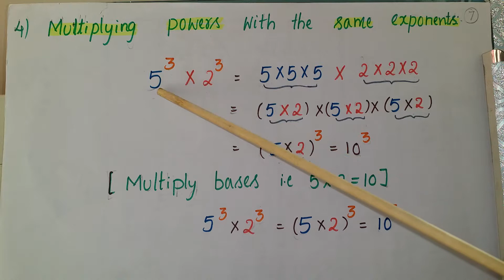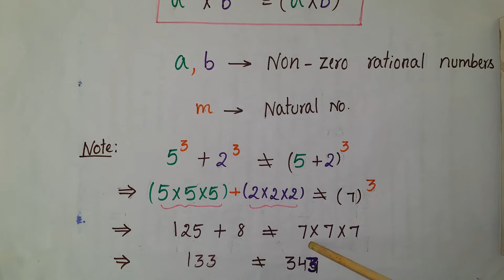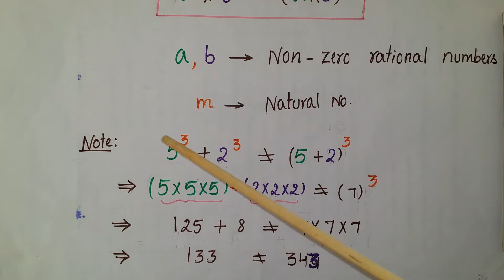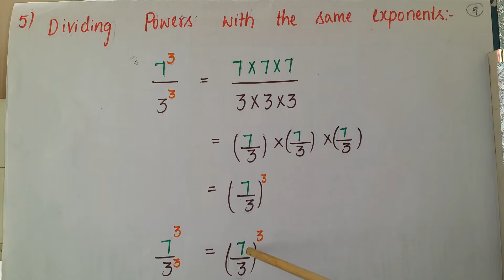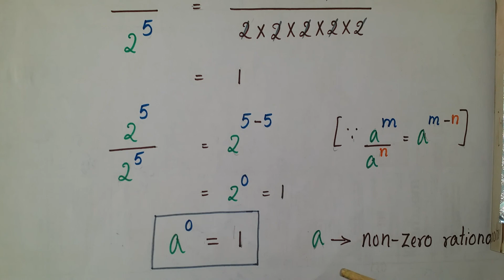Multiplication and division of Exponents with different bases-Laws of Exponents